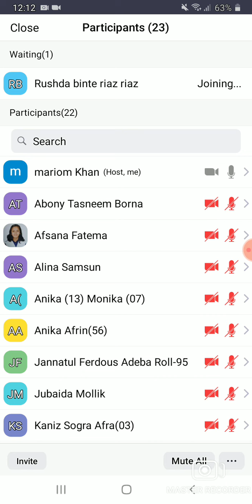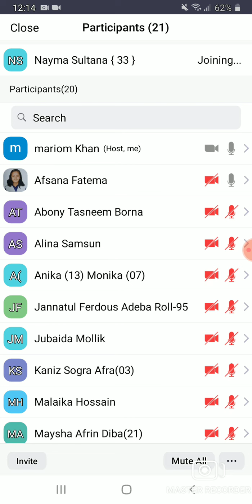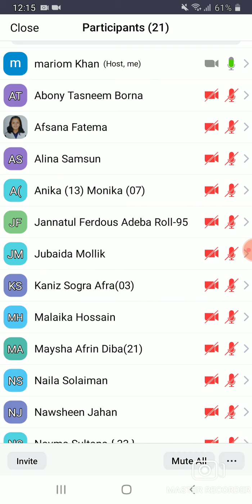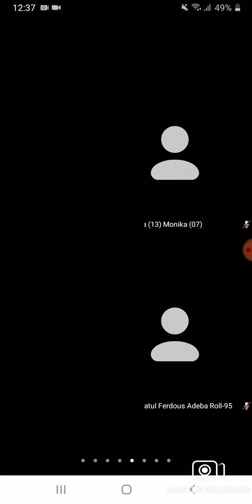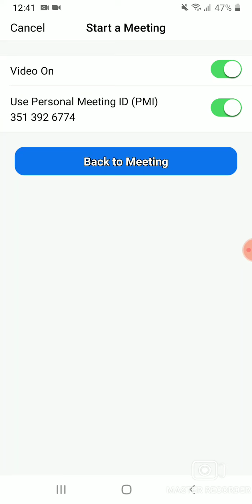EUGSC, Class 7,Math,Lecture (18),Chapter( 2.1),Mariom khan